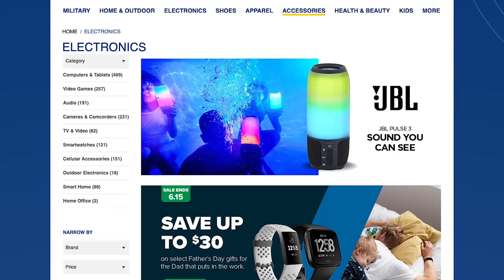Lowest Prices from Top Brands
Learn more about how you can get the lowest prices from top brands and convenient shipping with the Navy Exchange.